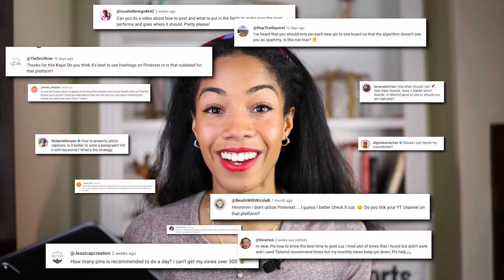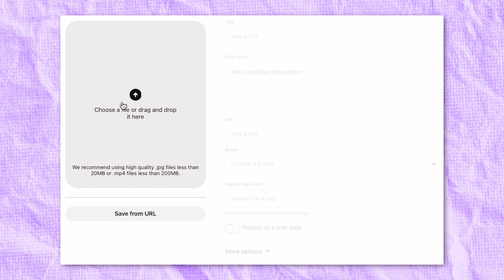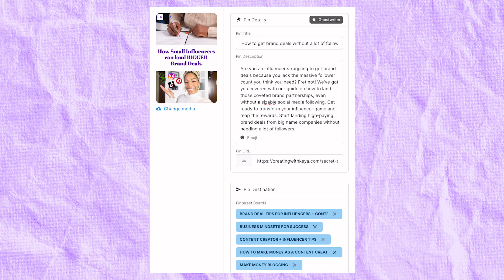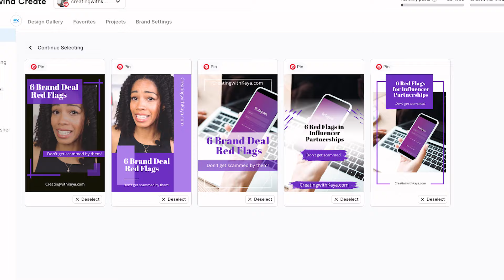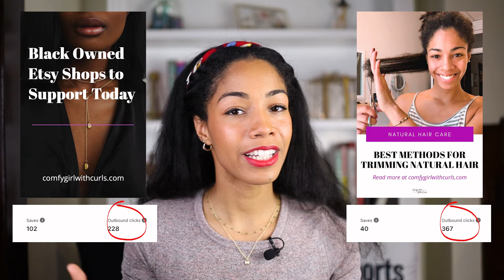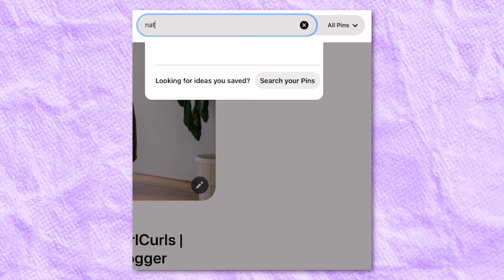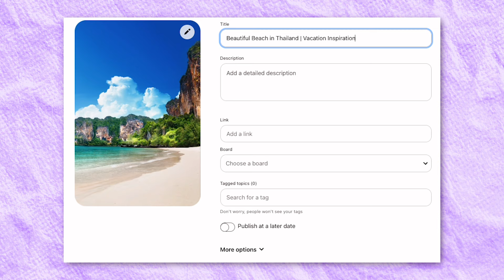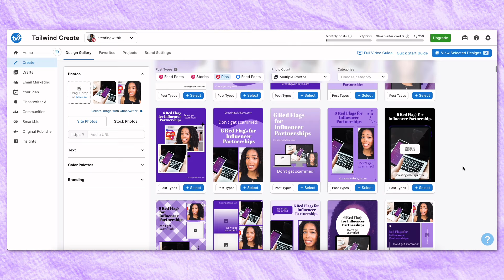Everything You Want to Know About Pinterest || Answering Your FAQs 📌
I compiled ALL the questions I've been receiving in order to bring you this ULTIMATE guide, answering ALL your Pinterest FAQs, i.e. covering Everything You Want to Know About Pinterest.

Whether you are a content creator, business owner, big brand, or other type of entrepreneur, I hope this video helps answer your burning questions about how to best use Pinterest, grow your reach on it, and start using it to support your business needs.

Check out the timestamps below to skip to the questions relevant to you! ⬇️

📚 || CHAPTERS ||

0:00 - Answering Your Questions
1:06 - What type of content to post?
3:49 - How often should you post?
5:46 - Multiple pins for one link?
6:14 - How many boards should you have?
7:34 - Does it matter which boards?
7:54 - Text on pins?
9:04 - Reposting reels and TikToks?
9:55 - Descriptions best-practice?
10:49 - Are hashtags a thing?
11:12 - Do pins NEED an external link?
11:37 - Do you need to engage with others?
12:36 - How to use affiliate marketing?
13:34 - Schedule vs manual pinning?
14:24 - Best way to schedule pins?
15:00 - Best time to post?
15:25 - How long to gain traction?
17:10 - Tips for service-based pinners
17:36 - Should you promote pins?
18:23 - Can you be a Pinterest-Only Creator?

🛠 || MY TOOLS ||

🎵 MUSIC FROM ARTLIST (Get 2 Months free!)

📸 || MY GEAR ||

Camera: Canon EOS RP

Lenses:

*This Video* Canon RF 35mm
Canon RF 50mm
Canon RF 85mm
Canon RF 24 - 240mm

Lighting: Neewer Ring Light

And Soft Box & Umbrella Kit (similar to this)